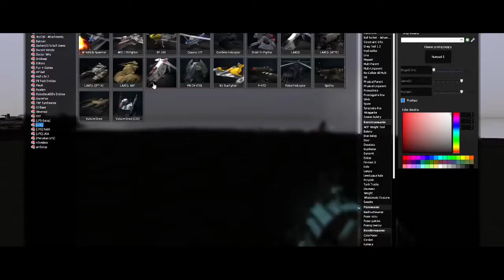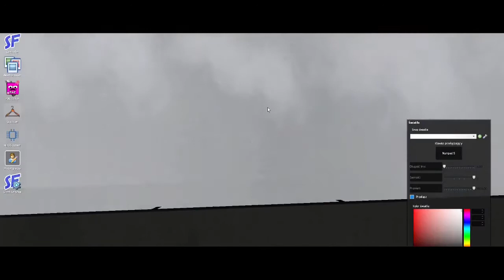Dwa Światy Odc 9 helicarrier